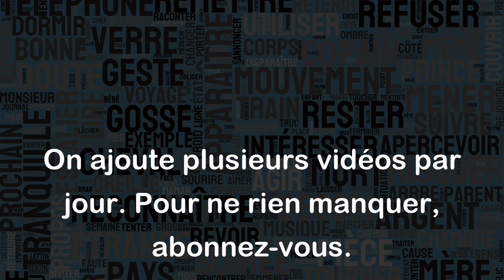Échafaudage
Un échafaudage est une structure temporaire composée de tubes, de poutres et de planches en bois ou en métal, qui sert à supporter les ouvriers et le matériel nécessaires pour travailler en hauteur sur un bâtiment en construction ou en réparation.
Voici des exemples d'utilisation du mot "échafaudage" :
- Les travailleurs sur l'échafaudage étaient en train de peindre la façade du bâtiment.
- L'entreprise a installé un échafaudage autour de la cheminée pour la réparer en toute sécurité.
- Le couvreur a monté un nouvel échafaudage pour remplacer les tuiles endommagées sur le toit.
- Les inspecteurs ont vérifié que l'échafaudage était conforme aux normes de sécurité avant de commencer les travaux.